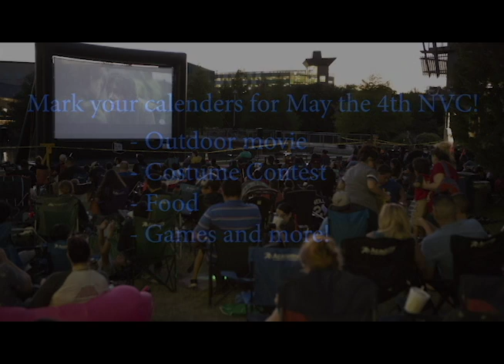Get Ready for May 4th, 2018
Mark your calendars this year for Friday, May 4th. Join us for an outdoor movie of Star Wars' The Last Jedi. Food trucks, activities, music and more. Let us know you are coming at our Facebook event

Video by NVC Digital Video Student Dalton McElrath